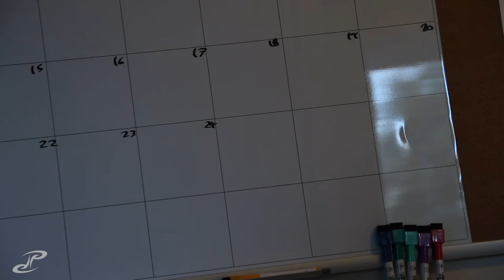VLOG 224 - dont feed african cichlids bloodworms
i never knew this so i thought id share!